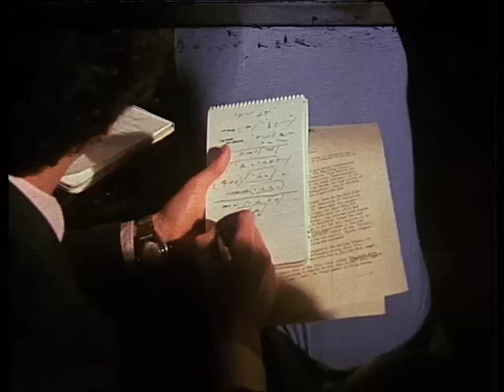GTK: Lou Reed Meets the Press (1974)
In August 1974, Lou Reed arrived in Sydney, Australia, at the start of a tour of the country. Always an awkward interview subject, Lou manages to answer all the many and varied questions of the media throng.

ABC ID: PNS1175